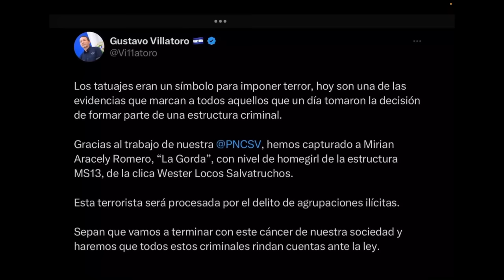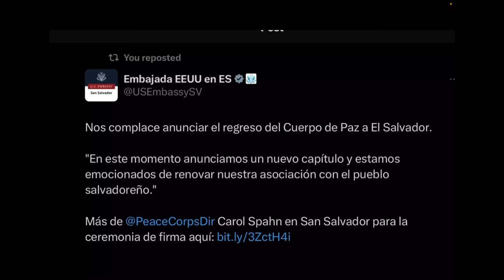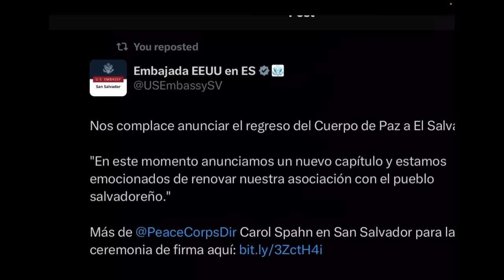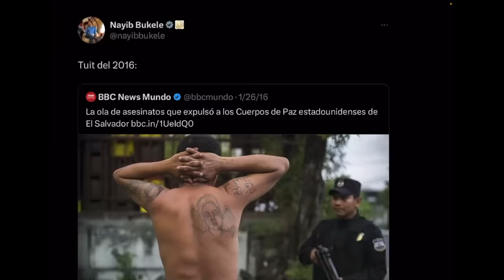Capturan a "La Gorda" USA regresa a El SALVADOR después de 7 años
La Embajada de Estados Unidos destacó el regreso del Cuerpo de Paz a El Salvador, que en la actualidad goza de un favorable clima de seguridad gracias a las estrategias implementadas por el presidente Bukele.

CAE "LA GORDA" T3RRORIST@ MS13

Gracias al trabajo de PNC fue reportada la captura de Mirian Aracely Romero, “La Gorda”, con nivel de homegirl de la estructura MS13, de la clica Wester Locos Salvatruchos.

Zelle
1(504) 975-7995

Chivo Waller
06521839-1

Portillito Ladra

Modena de Bitcoin:

Camara para vlogs:

Luz Principal:

Soft Box para la luz:

Luces que estan en la pared:

Switcher que uso para hacer en vivos:

Cubo de Luz:

Luz Roja para iluminar la Pared Fondo:

Luces que cambian de Color a mi lado izquierdo:

Computadora iMac:

Microfonos para entrevistas:

Memoria para guardar y editar videos:

Tripod para Camara:

Monitor para Camara:

Mouse para la Compu:

Audifonos (Cancelacion de Sonido):